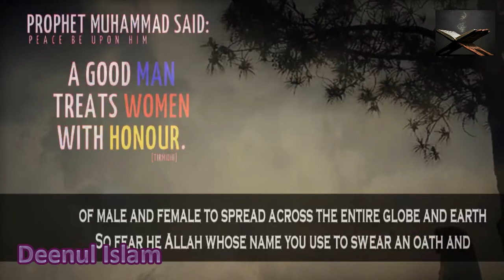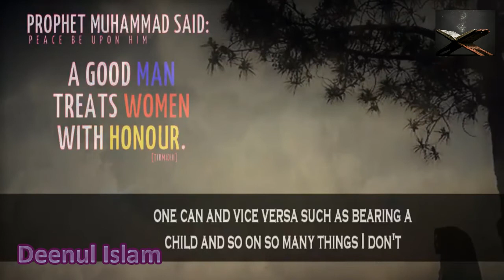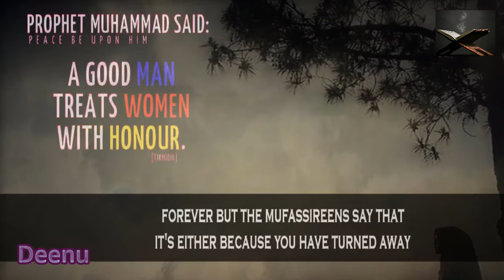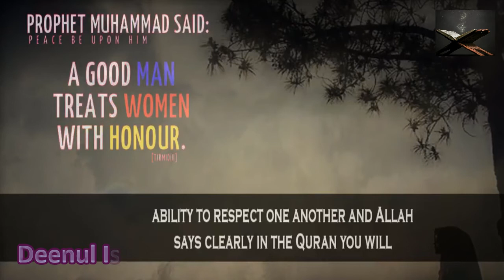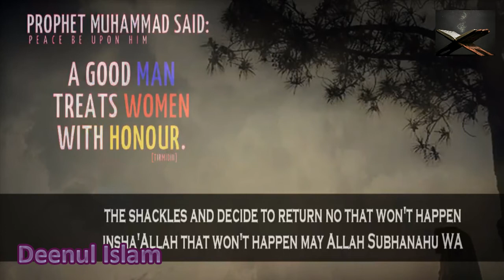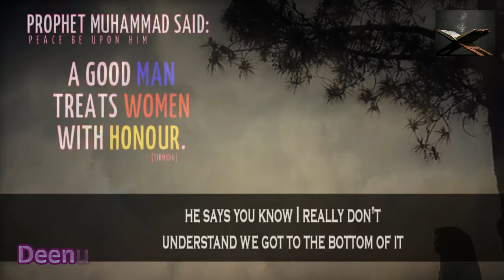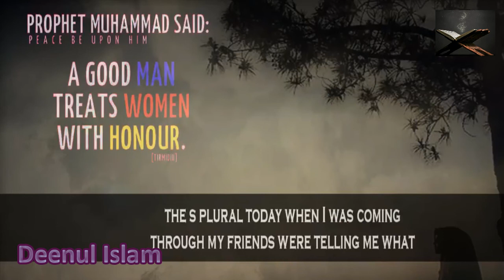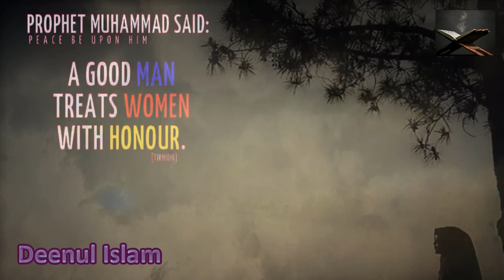Who Is Higher Man Or Woman!!! Most Frequently Question Asked